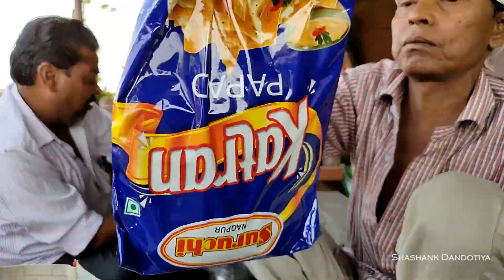Sriram and his partner Bhopali preparing food | Timelapse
Halwai Shriram and his partner Bhopali prepared food for 50 people in just 2 hours and 40 minutes.
Gulabjamun, Sweet boondi, Aloo sabji, Matarpaneer, Raita

Cinematic Video
Cinematic Travel Film
Rural Video
TimeLapse Video
Short Films
Travel Blog